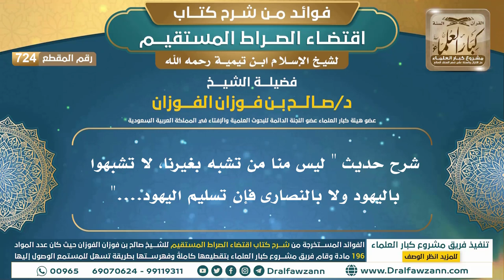[724] شرح حديث " ليس منا من تشبه بغيرنا، لا تشبهوا باليهود ولا بالنصارى فإن تسليم اليهود...."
ولتنزيل الملفات الصوتية والمرئية والصور والفهرسة يرجى الضغط على:
للاطلاع على مكتبة الشيخ للفتاوى
السيرة الذاتية :
للاشتراك في قناة الشيخ صالح الفوزان

رئيس الفريق
لمشروع كبار العلماء